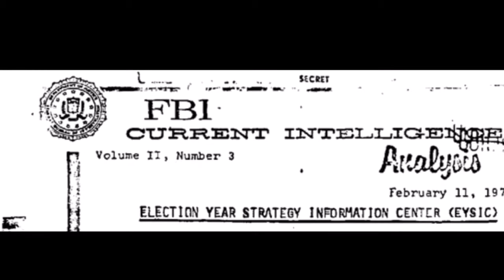John Lennon Faked his Death, but Paul Didn't